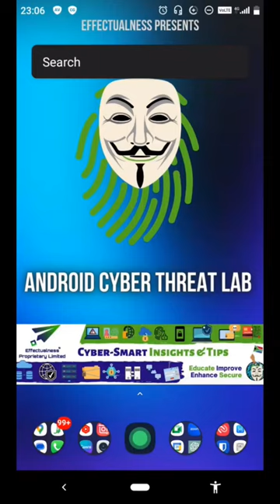Bitdefender Mobile Antivirus vs Agent Smith Malware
The purpose of the video is aimed to demonstrate the effectiveness of Bitdefender Mobile Antivirus in detecting and remediating AgentSmith Malware.